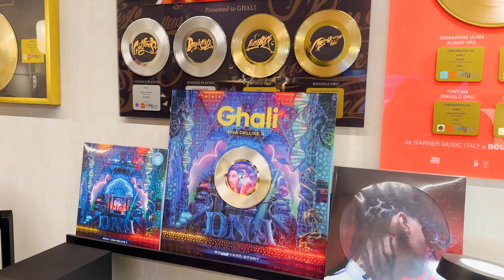MISSIONE SANREMO.. abbiamo fallito??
È incominciata la missione SANREMO! Il mio obiettivo è far gustare a Matteo almeno una serata del festival di Sanremo dal vivo. Abbiamo realizzato tanti contenuti affinché qualcuno ci potesse notare e aiutare. Purtroppo partiamo con la consapevolezza che le speranze di entrare a teatro sono molto poche, ma la speranza rimane sempre viva. Nel frattempo ci godiamo tutta la crociera pre festival con tanto di concerto live di Tedua. Finita la crociera siamo a finalmente a Sanremo e... Buona visione!

Se sei arrivato a leggere fino a qui sei l'iscritto che tutti vorrebbero, quindi che aspetti? 🤩